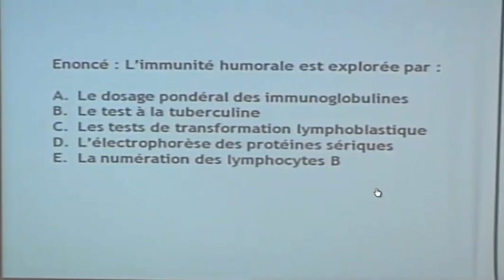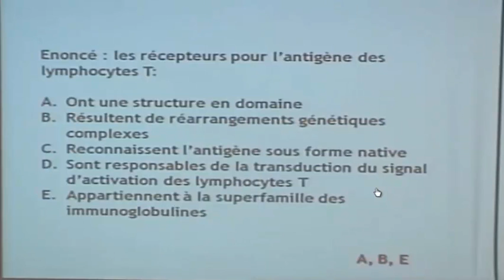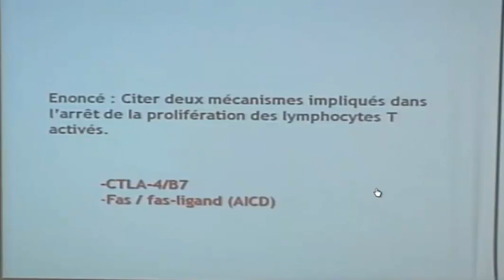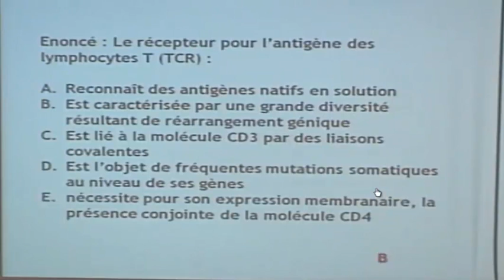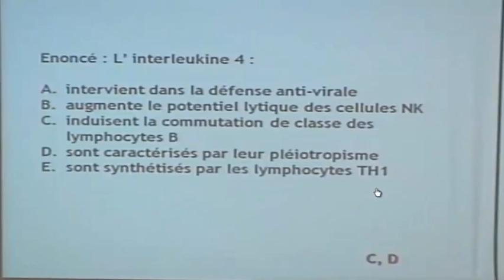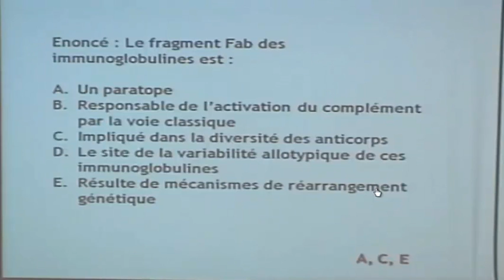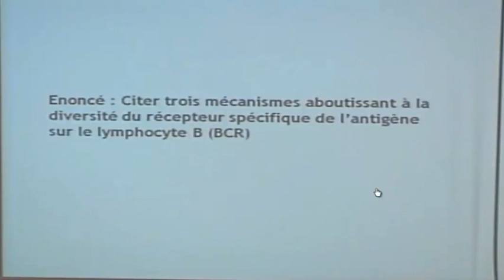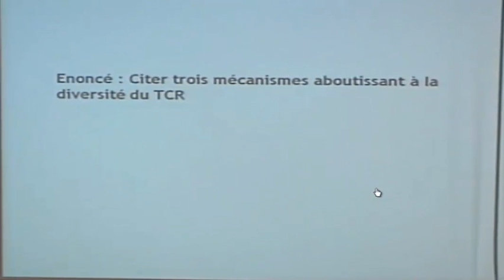LES POPULATIONS LYMPHOCYTAIRES PARTIE 5